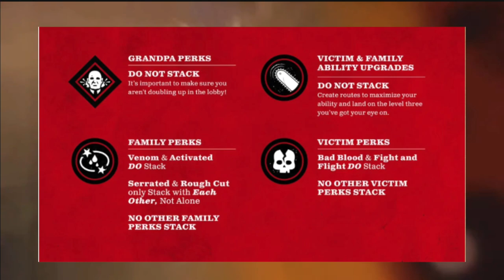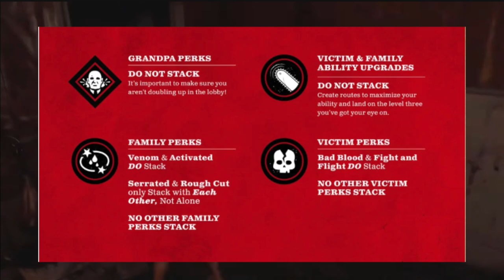TCM LEAKS + DLC!!! NEW Family BLACK NANCY, NEW Map & More! Texas Chainsaw Massacre NEWS!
Texas Chainsaw Massacre LEAKS!!! NEW Family, NEW Map & More! We've got Black Nancy coming soon, the new map Junkyard, new cosmetic skins for family and much more!!! Watch this TCM Leaks and TCM News Now!

Big shoutout to Praise GBus for helping me build this amazing community and becoming the first member of the channel!